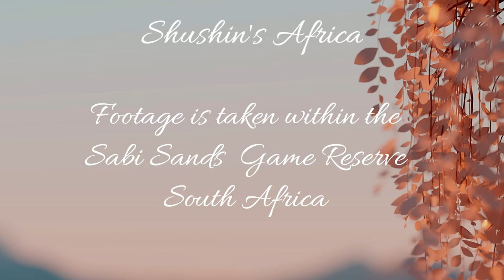Mondzo and Eyrefield Leopards at Nkorho